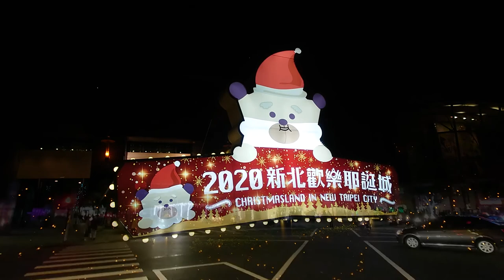20201206 - 2020新北歡樂耶誕城，新北市市民廣場走馬看花(Sony XPERIA 1 ii FHD錄影)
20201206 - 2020新北歡樂耶誕城，新北市市民廣場走馬看花(Sony XPERIA 1 ii FHD錄影)

Sony XPERIA 1 ii(XQ-AT52) 1080p錄影 at 16mm鏡頭